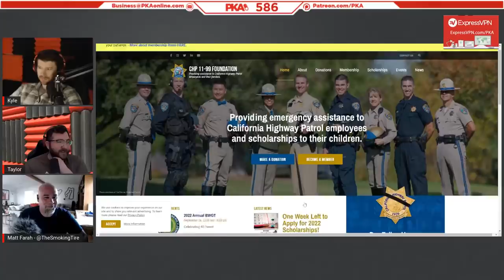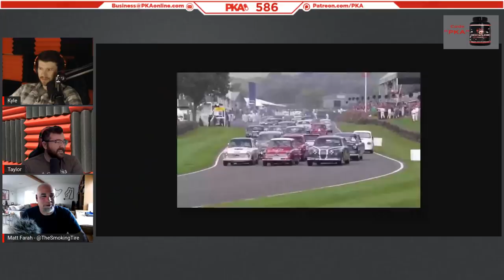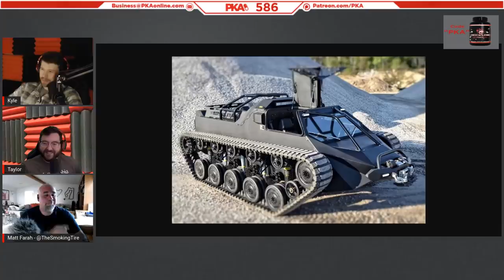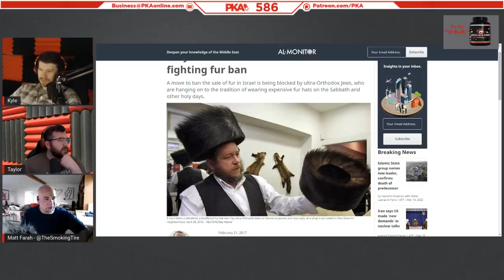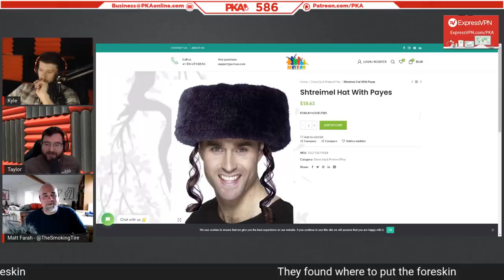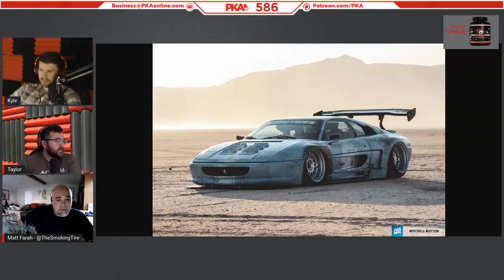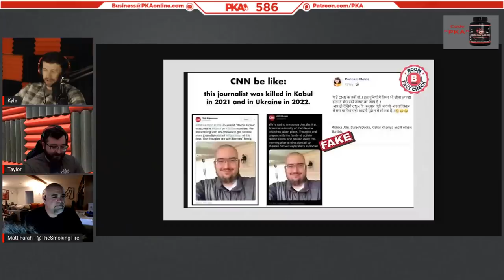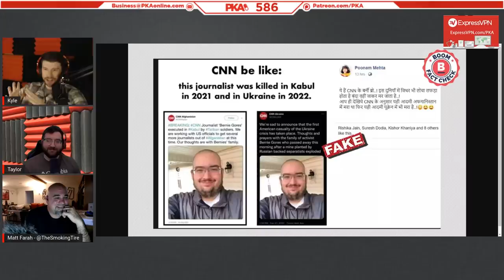PKA 586 W/ Matt Farrah: Jussie Smollett Sentence, Florida Man Story, Woody Missing?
0:00:00 - Kyle introduces the show and guest, Taylor introduces sponsors
0:00:14 - Woody is absent this week due to a recent motorbike accident!
0:01:30 - Matt Farah explains why he swapped weed for whiskey because of panic attacks
0:06:32 - Matt’s experience with illicit substances, speeding & the California desert
0:10:31 - How to deal with corrupt Police & the secret California’s Cop cult (the 11-99)
0:16:44 - Speedrunning across Ukraine & the US cross-country cannonball record was beat
0:25:55 - Motorsports talk: F1, NASCAR, vintage car racing & more
0:34:18 - Custom tank-cars, Operation Odessa & if FPSRussia gets a Ukrainian tank
0:42:53 - Matt explains why his $120,000 Porsche is at the bottom of the Atlantic Ocean
0:46:50 - Is it too late to stop climate change? And why paper straws SUCK
0:53:54 - The risks of using lithium batteries & why electric cars need to evolve
1:02:23 - Why Australia is basically America’s cousin and should be part of the South
1:05:36 - Judaism, Biden’s ashes, coming-of-age ceremonies & My Sweet 16
1:13:10 - Cheaters (TV show), To Catch a Predator & Chris Hansen’s time on PKA
1:28:39 - Pamela Anderson, Britney Spears & celebrities who are too famous for normal life
1:36:55 - Matt’s interactions with Joe Rogan & how Rogan handles his controversies
1:46:08 - The rapid decline of mainstream news media & the hilarious saga of Bernie Gores
1:58:31 - Why Matt no longer uses Reddit and how Twitter helped him learn history
2:02:27 - Matt thanks the guys, shouts out his social media and leaves the show
2:04:40 - Ad read: ExpressVPN
2:07:01 - Get your Lock and Load and Gorilla Mind supplements NOW!
2:10:12 - MMA punani punches & Taylor’s emergency hockey bathroom breaks
2:19:34 - CCTV vigilante justice, China vs India’s border fisticuffs & Ukraine talk
2:31:01 - PKA reacts to the sentencing of Jussie Smollet for falsifying a hate crime
2:33:58 - Kyle’s experience of US MAGA Country & Woody vs Chicago waitstaff
2:38:03 - Coca Cola Starlight, why PKA needs a black guest & white people hair products
2:43:54 - More on Jussie Smollet’s sentencing & why prisons have banned vape pens
2:50:08 - Fitness talk: The evolving food pyramid, Kyle’s vertical diet & why keto SUCKS
2:54:31 - Greg Doucette vs MorePlatesMoreDates - Tall vs Tiny fitness influencers
2:57:35 - TV show talk: Amazon’s The Boys, John Cena’s acting career & China
3:01:51 - Has Colby Covington’s trash talking gone TOO far? PKA debates
3:06:16 - More Ukraine talk: Children’s hospitals, attrition, worthless rubles & more
3:24:35 - PKA reacts to the Florida man who met his fate via landfill porta potty disaster
3:31:10 - Hollywoods’ darkest secrets & Ricky Gervais vs the Golden Globes
3:34:08 - No knock warrants, Brionna Taylor & popcorn-throwing vigilantism
3:41:37 - Movie talk: The Batman (2022) vs Christopher Nolan’s Dark Knight
3:46:15 - The end of mask mandates & when North Koreans get exposed to US culture
3:53:14 - Ruthless Russian police, RSK vlogging in Ukraine & nuclear brinkmanship
4:03:42 - Taylor calls it a show